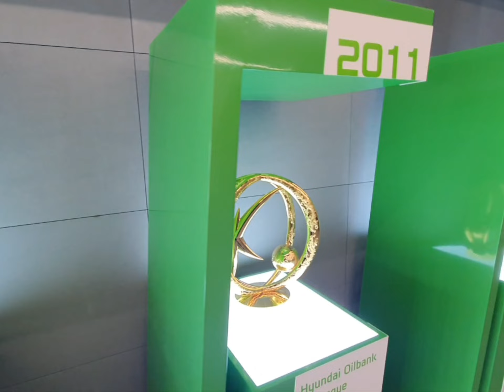20220205 전북현대클럽하우스투어2탄#전북현대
22년 2월5일  맴버십당첨자 투어입니다

좋은경험했습니다

사진자료는 더업로드하겠습니다